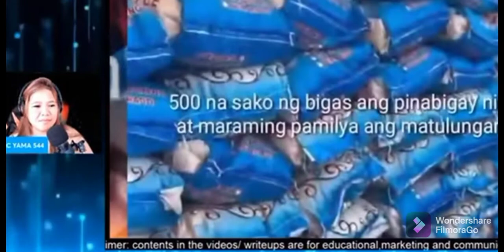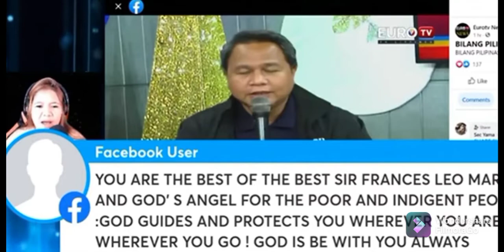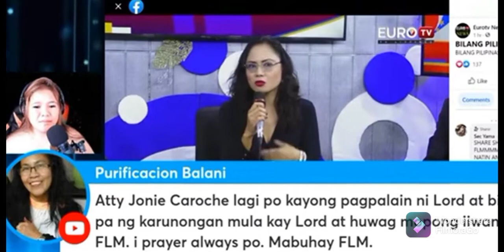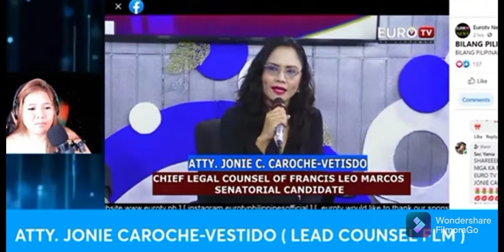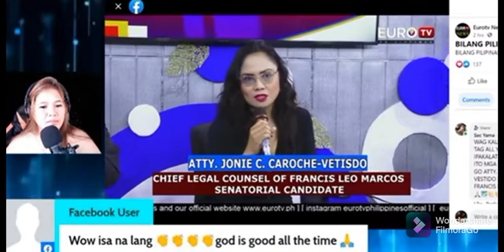EURO TV INTERVIEW kay Atty. JONIE CAROCHE VESTIDO tungkol sa Flm For Senator Movement!